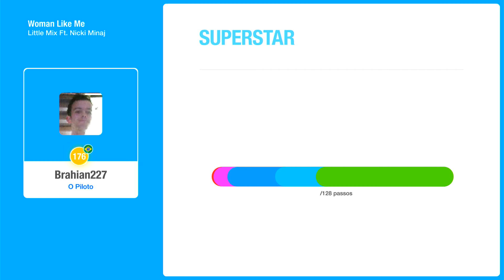Just Dance 2020 Unlimited Woman Like Me - Little Mix, Nicki Minaj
Fonte: LyricFind
Compositores: Edward Christopher Sheeran / Jessica Hannah Glynne / Onika Tanya Maraj / Steve Mac